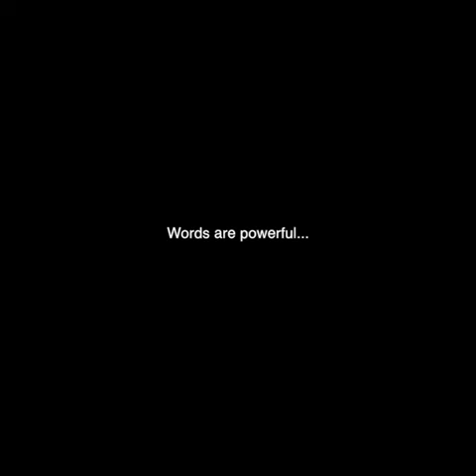⚠️This is why your crystals have NO power⚠️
***NEW TESTING UPDATE*** ‍‍‍‍‍‍ ‍‍

They must be programmed with the right affirmation in order to unlock their true potential💎📜⚡ ‍‍‍‍‍‍ ‍‍

Jonathan Amaret's Deep Blue Stone ACTIVATION test! ‍‍‍‍‍‍ ‍‍

Many stones being sold for low prices elsewhere online are either fakes or they reduce your bioenergy field.
(Make sure you activate the stone with the affirmation that  comes with the package.) ‍‍‍‍‍‍ ‍‍

If you want your aura (or anything else!) tested in the Vancouver area, send Richard Lehwald a message or visit his website here: